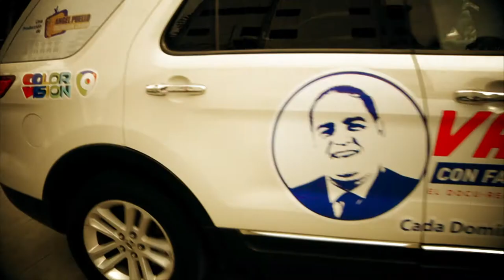Vamos! A la Ciénaga circunscripción No. 3 del D.N., con Amín Vásquez.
Vamos! A la Ciénaga circunscripción No. 3 del D.N., con Amín Vásquez Candidato a diputado por el PRD.